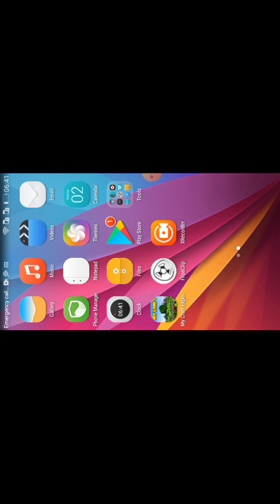Main Minecraft Part 1